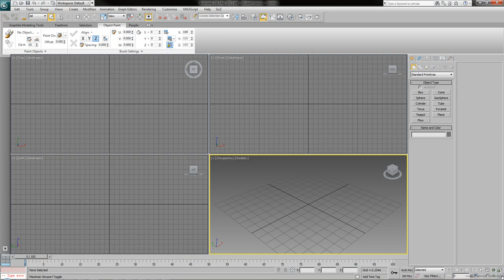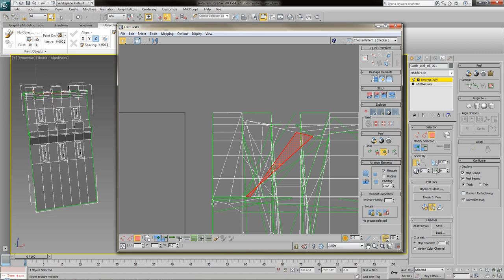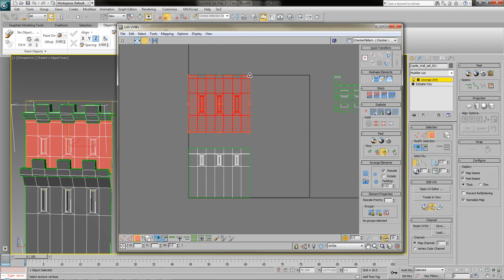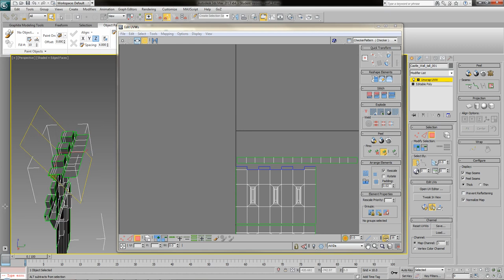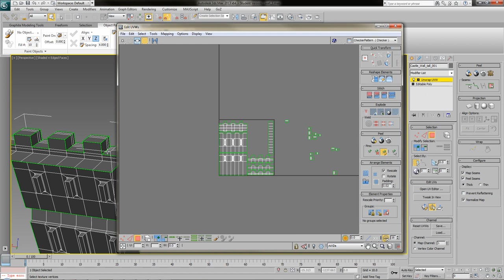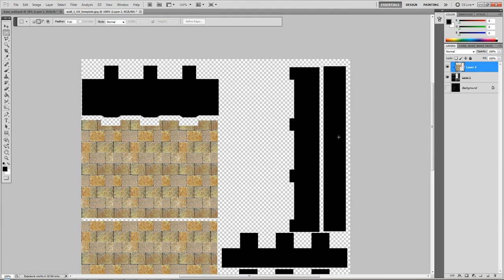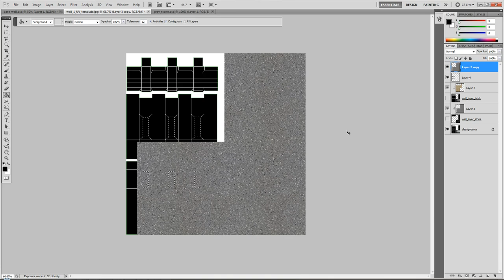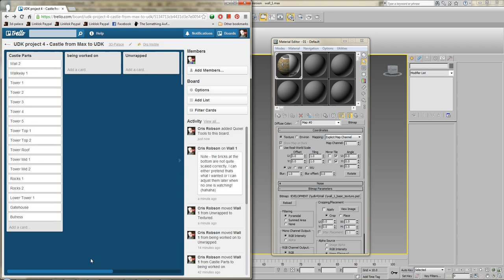001 wall 1